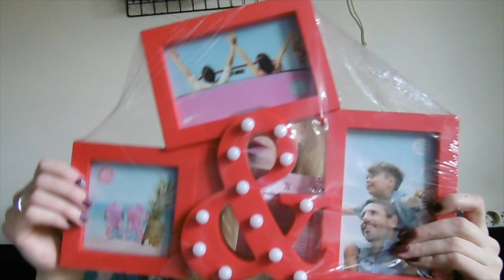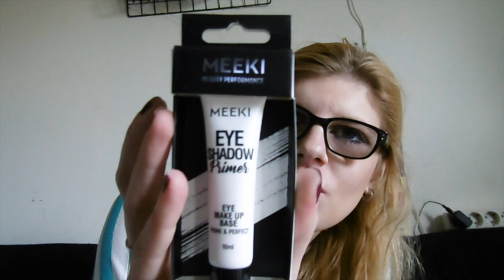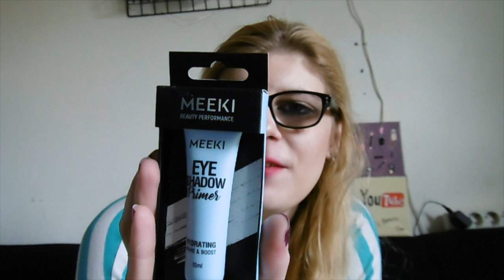Action shoplog maart 2018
Ik ben weer na de Action geweest en laat zien wat ik kocht.